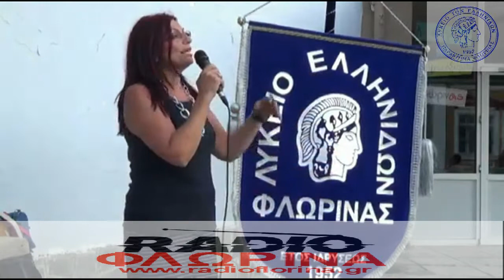Ξεκίνησε το Λύκειο Ελληνίδων Φλώρινας την νέα του χρονιά